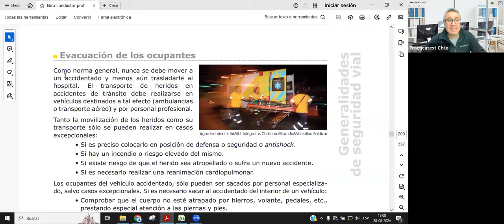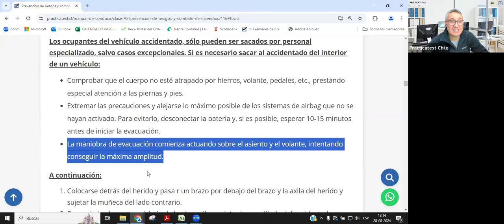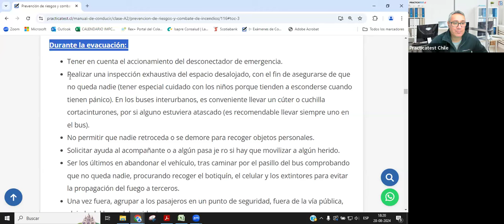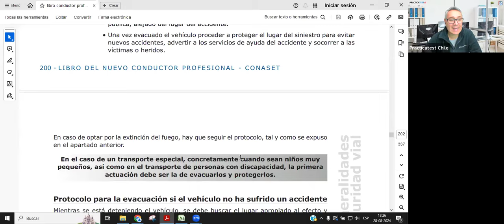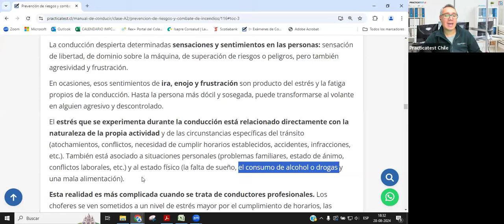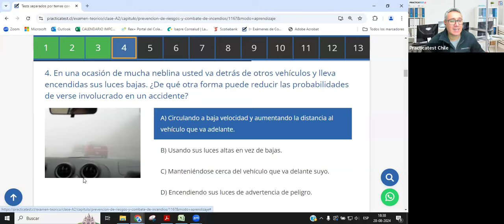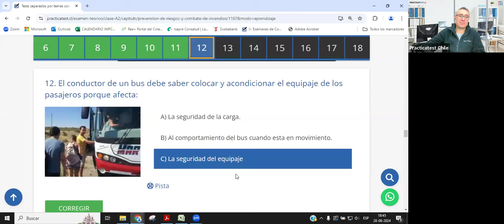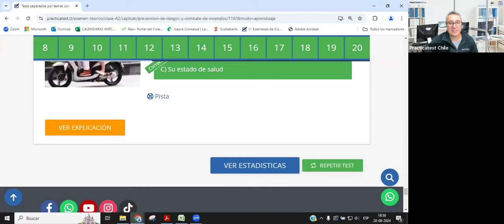247. CLASE PROFESIONAL - Licencia de conducir Chile 2024